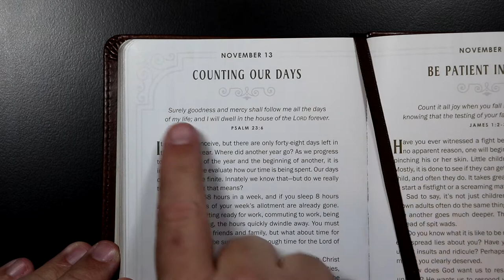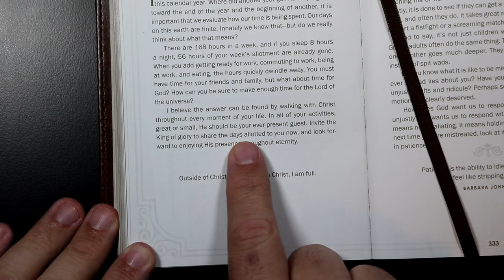Walking With God - November 13th - Counting Our Days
Walking With God devotional for November 13th.